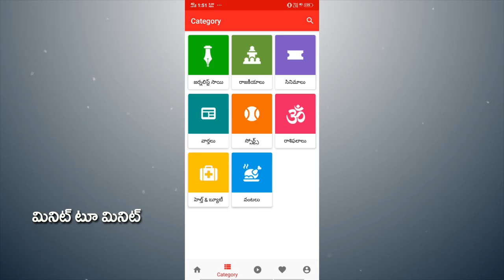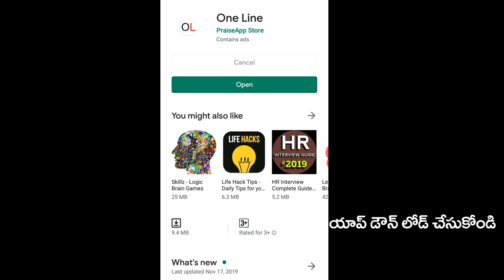MLA RK Fire On Chandrababu And Lokesh | రాజధానికి పట్టిన శాపం చంద్రబాబు...అందుకే లోకేష్ ను ఓడించారు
రాజధానికి పట్టిన శాపం చంద్రబాబు...అందుకే లోకేష్ ను ఓడించారు